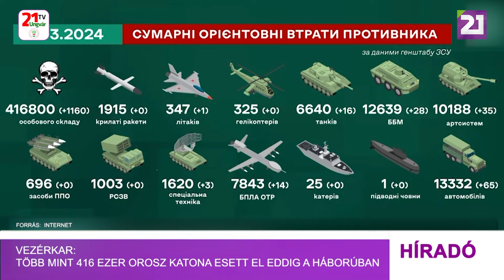Vezérkar: több mint 416 ezer orosz katona esett el eddig a háborúban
Több mint 416 ezer orosz katona halt meg 2022. február 24. óta a háborúban az Ukrán Fegyveres Erők vezérkarának március 3-án közzétett reggeli hadijelentése szerint. A vezérkari beszámoló szerint csak Szombaton 1 160 orosz katona vesztette életét Ukrajnában. Az ukrán hadsereg eddig összesen 6 640 tankot, 12 639 harckocsit, 7 843 drónt, 325 helikoptert, 347 repülőgépet, 1 620 speciális technikai felszerelést és 1 915 rakétát semmisített meg. Az ukrán légierő szombaton arról számolt be, hogy a légvédelem szombaton ismét lelőtt egy Szu-34-es orosz vadászbombázót. Mikola Olescsuk, az ukrán légierő parancsnoka elmondta, hogy a negyedik generációs, nagy hatótávolságú nehézbombázót a kelet-ukrajnai Donyec-medencében lőtték le. Ezzel az elmúlt egy hónapban már 14 orosz gépet lőttek le az ukránok.